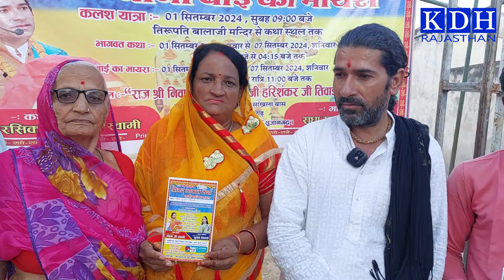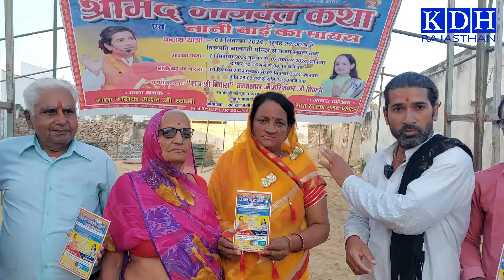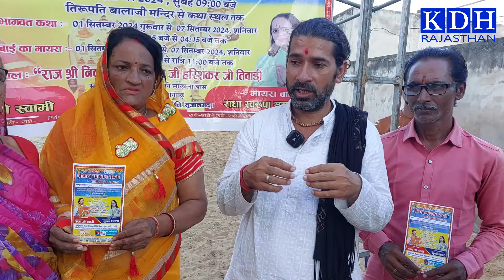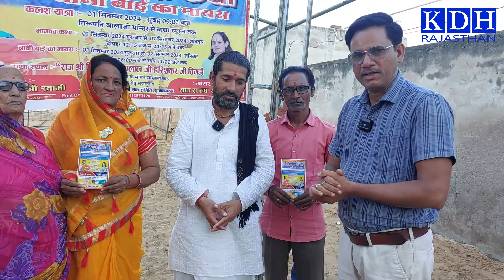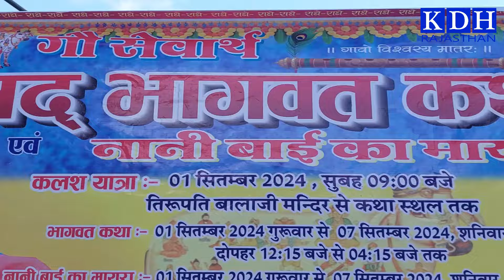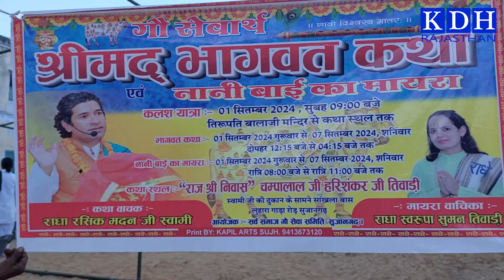सभी धर्मप्रेमी कृपया ध्यान दें ? शुरू हो चुकी है भव्य गौ हितार्थ भागवत कथा आयोजन की तैयारी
Madan ji swami Sujangarh Shri Mad Bhagwat Katha & Suman ji Tiwari Nani Bai ko Mayro

KDH Rajasthan Sujangarh News

Please tell us by commenting how you liked this video. Your important advice or guidelines are welcome.
नमस्कार दोस्तों, मैं नागेश कुमार कौशिक ,
आपको ये विडियो कैसा लगा कमेंट करके जरुर बताएं | आपकी महत्वपूर्ण सलाह या मार्गदर्शन का स्वागत है।